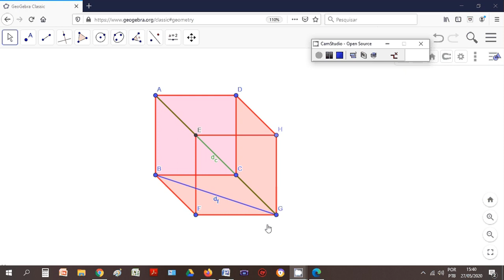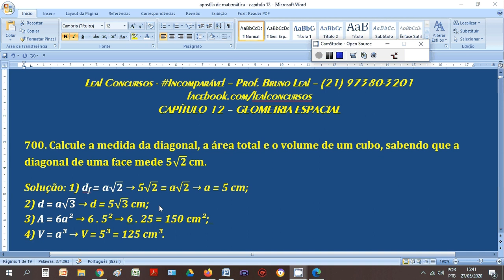Matemática para ESA/EEAR - Geometria Espacial - Cubo - Questão 700